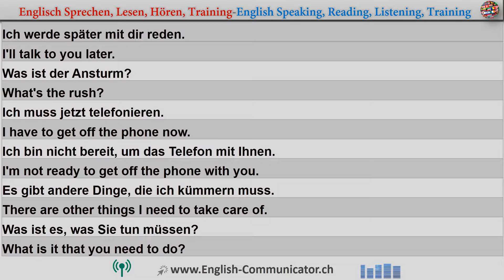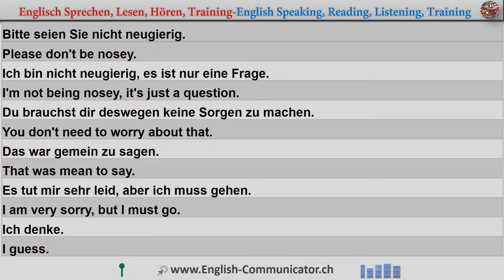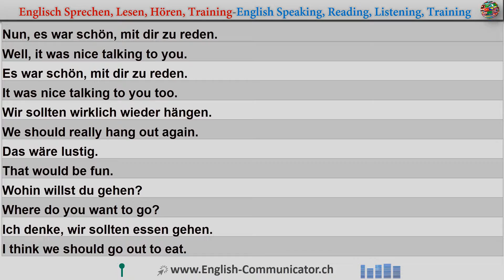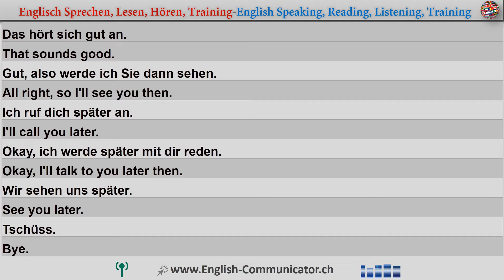Englisch Lernen | Englisch Sprachkurse | Englisch für Anfänger/in